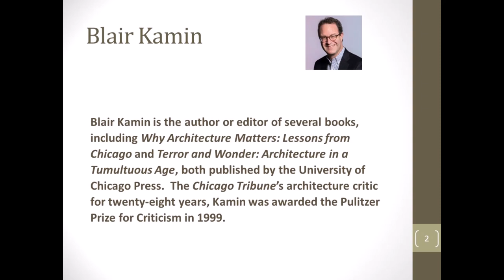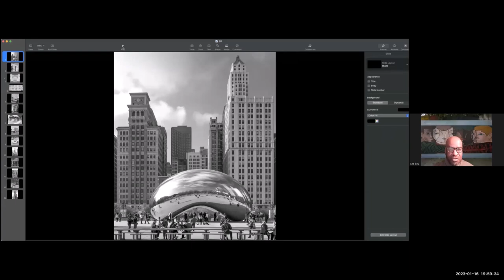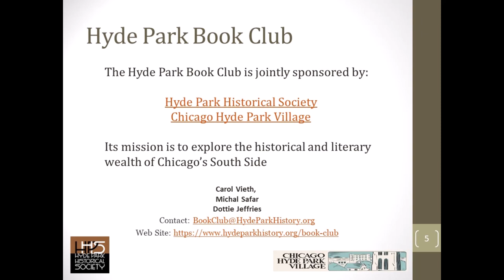Blair Kamin and Lee Bey joined the Hyde Park Book Club to discuss "Who is this City for?"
On Monday, January 16,  2023, Author Blair Kamin, a past Pulitzer Prize winner for Criticism, and acclaimed photographer Lee Bey discussed their new book – Who is the City For? Architecture, Equity and the Public Realm in Chicago. Together, they paint a revealing portrait of Chicago that reaches beyond its glamorous downtown and dramatic buildings by renowned architects like Jeanne Gang to its culturally diverse neighborhoods, including modest structures associated with storied figures from the city’s Black history, such as Emmett Till.